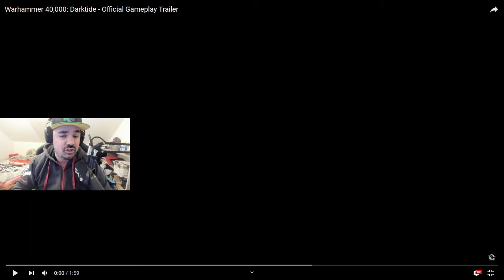React to Warhammer 40000 Darktide - Official Gameplay Trailer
Warhammer 40000 Darktide Reaction - Official Gameplay Trailer